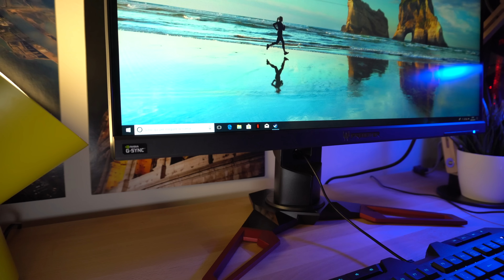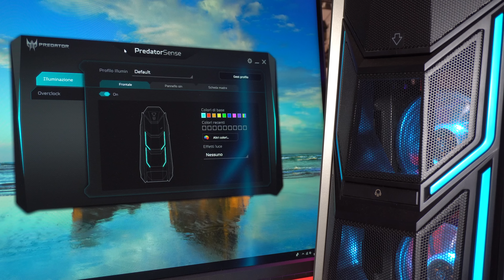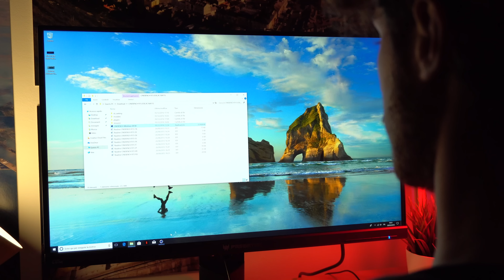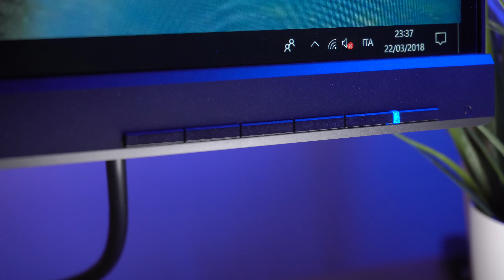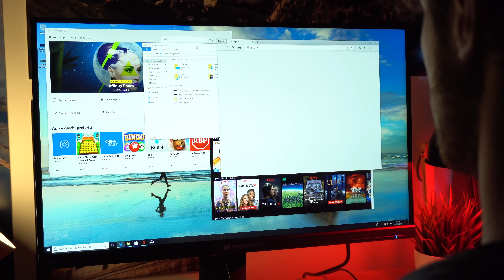Super PC da GAMING: Acer Predator Orion 9000 - RECENSIONE in 4K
Una belva per potenza, versatilità e design! Ma anche il prezzo è una bella bomba... Acer Predator Orion 9000 è un pc da gaming (che non disdegna un utilizzo professionale) dotato di componentistica di ultima generazione, in grado di soddisfare praticamente qualsiasi richiesta dell'utente e consentendo allo stesso di poter effettuare importanti upgrade hardware.